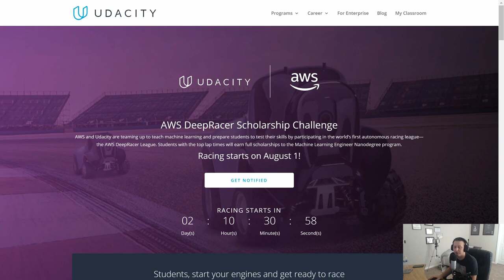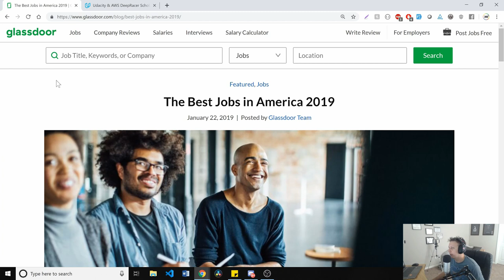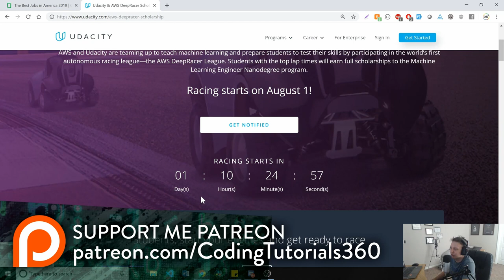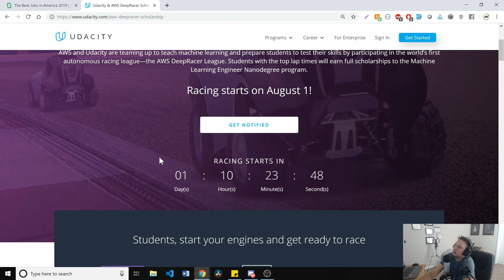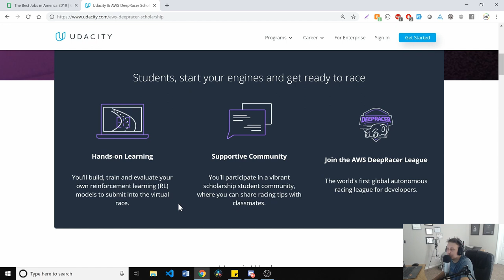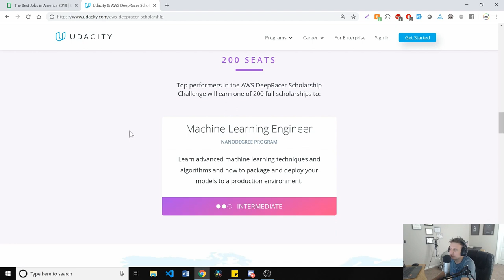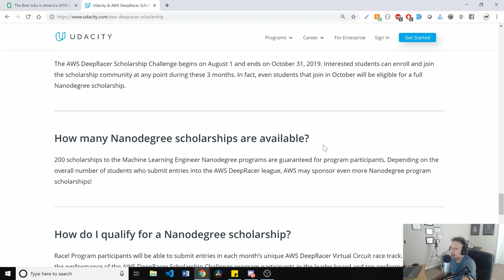Free Machine Learning Course & 200 NanoDegree Scholarships!!!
► BOOK RECOMMENDATIONS
» The Complete Software Developer's Career Guide:
» The Total Money Makeover
»  Clean Code
» The Clean Coder
» Clean Architecture
» Code Complete
» Cracking the Coding Interview

► MENTORING
» Tutoring, Mentoring and Course Walkthroughs available: